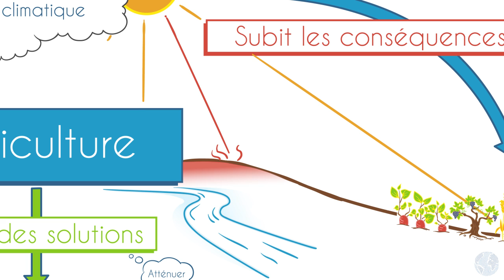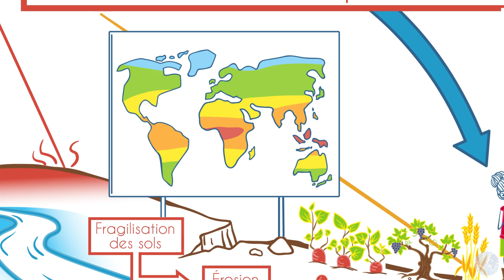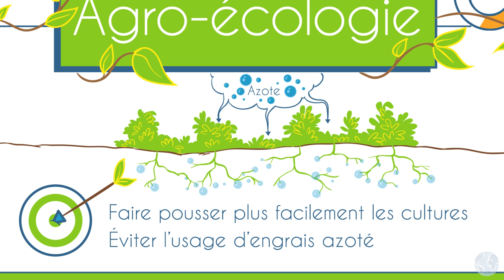Génération climat : Quels sont les liens entre agriculture et changement climatique ?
L’agriculture participe au réchauffement climatique, en subit les conséquences mais offre également des solutions pérennes pour s’adapter au changement climatique. Elle doit notamment évoluer en utilisant des solutions basées sur la nature comme l’agro-écologie pour atténuer les impacts du réchauffement climatique et assurer l’alimentation des 9 milliards d’habitants que comptera la Terre en 2050.